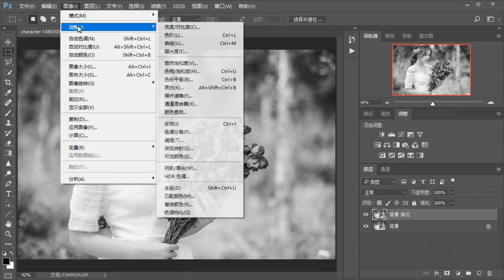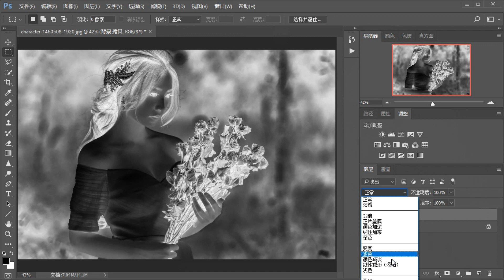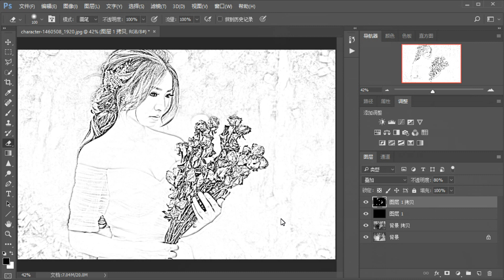016 PS照片变素描，效果大不同!Photoshop: Photo becomes sketch.PS：写真はスケッチになります.PD: la foto se convierte en boceto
016 PS照片变素描，效果大不同!Photoshop: Photo becomes sketch.PS：写真はスケッチになります.PD: la foto se convierte en boceto